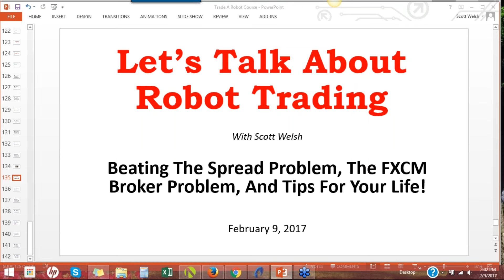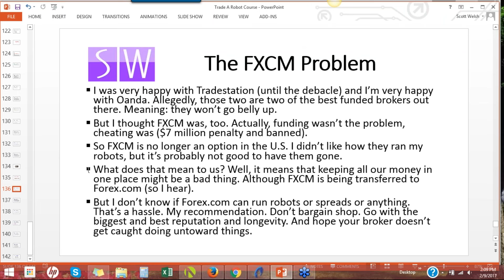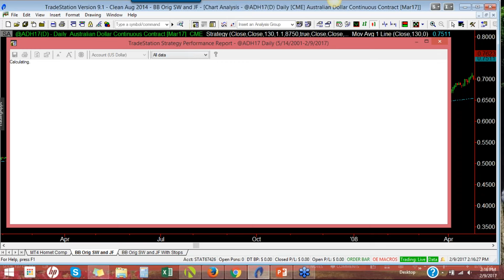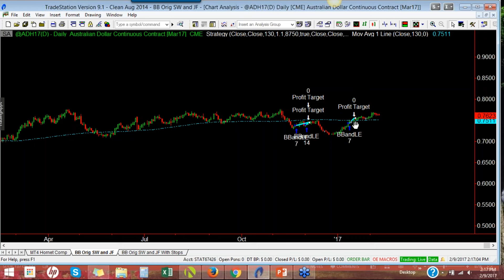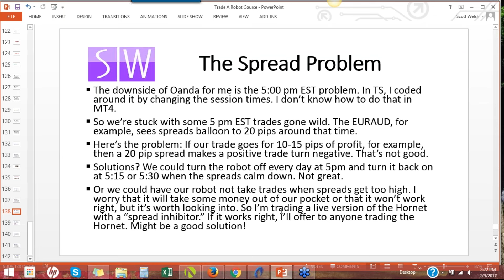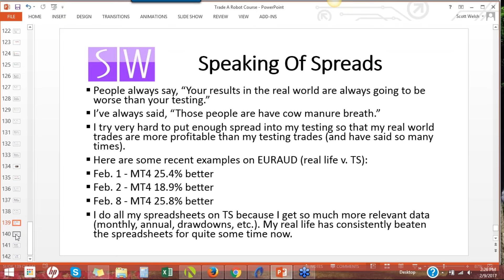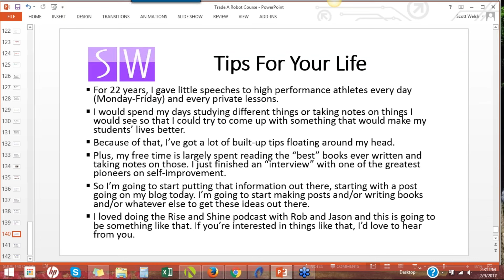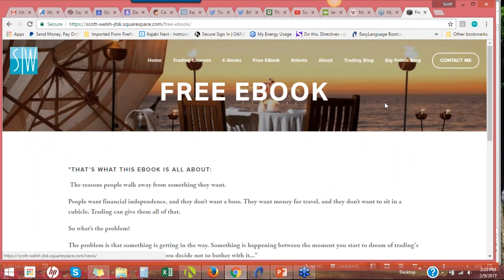FXCM, Beating The Spread, And Life Tips! (Recording From 2/9/17)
It's important to find a good broker. And it's not easy. But here are some things to consider.

My book on the inevitability of success is